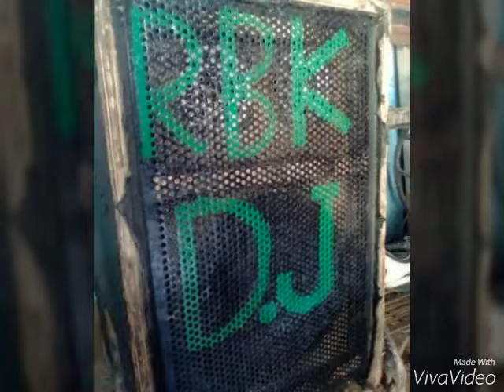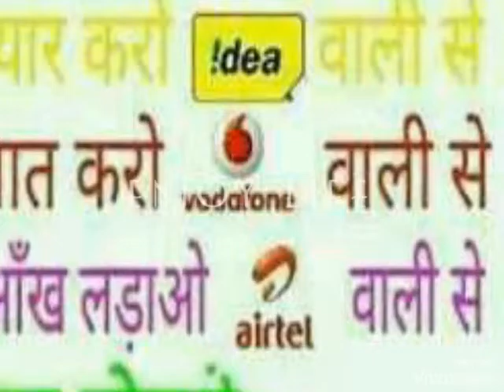Dj banti Kushwaha bari